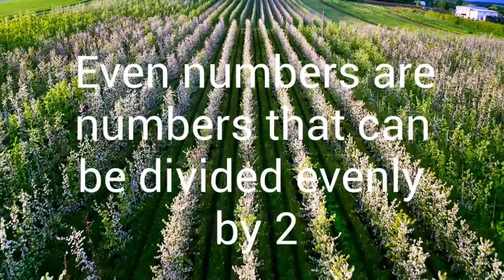Yogadarshan Animation even or odd 2